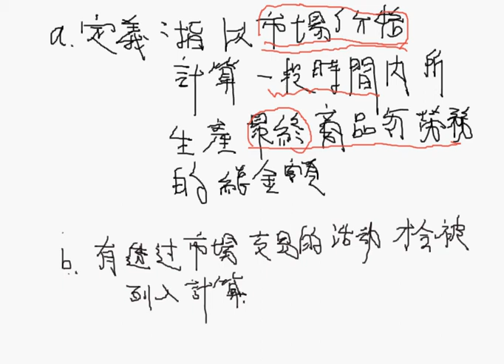GDP 國內生產毛額的定義